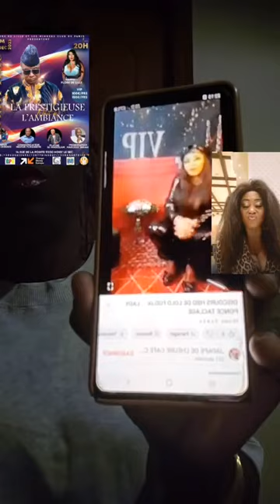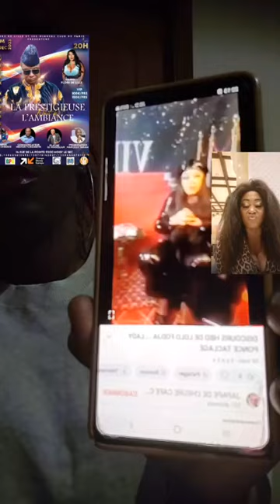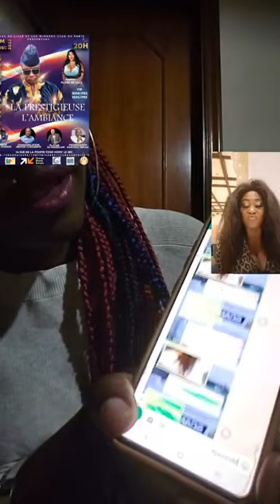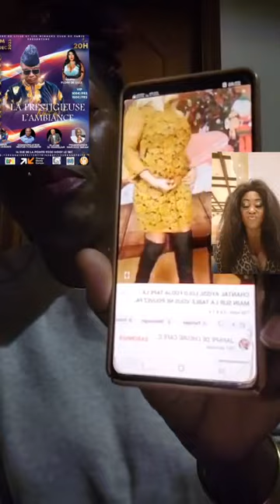NICOLE KETCHA:"Bipez les tenebreux ici🤣🏃‍♂️pipi tu a fais koi a notre star ma chantal ayissi ?"